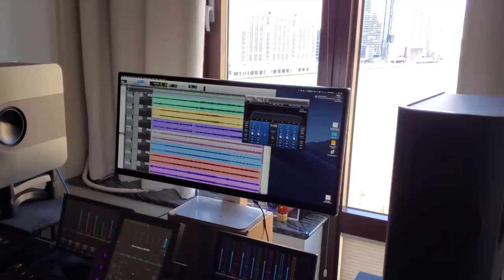METAGROOVE - Persona 5 Jazz Tribute Album | Indiegogo Campaign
WE'RE FINALLY DOING IT!! Our most ambitious project yet, "Persona 5: Metagroove*" is finally moving toward its final stages of production, and we have been anxiously waiting to finally reveal and give it to you! However, in order to make things work during this turbulent time, we're going to need the help of the community to make this happen. We worked hard not only on this video, but the entire campaign, to make sure you know exactly what's going on, what we're trying to, and what the outcome of this will be. There are 15 ARTISTS on this album, including monumental guests like Sapphire, Mohmega, and Adam Neely - we're not messing around here! Of course, for helping us out here, we have a whole slew of cool brand new J-MUSIC and Persona-related perks for you - including CDs, vinyl LP records, t-shirts, FULL scores, bonus content, and a whole lot more. We want to do even MORE than that, too!

Let's make this the best tribute to the Persona 5 AND jazz communities the world has ever seen!

 * = working title. Due to legal issues, we will be changing the album name to just "Metagroove" alone. We previously have been mentioning this title from the beginning, so it's just included for continuity.

***UPDATE: ALBUM 200%+ FUNDED!! THANK YOU ALL SOOO MUCH FOR MAKING THIS HAPPEN!
OUR PERSONA 5 JAZZ ALBUM IS FINALLY HERE! GRAB "METAGROOVE" ON BANDCAMP TODAY!